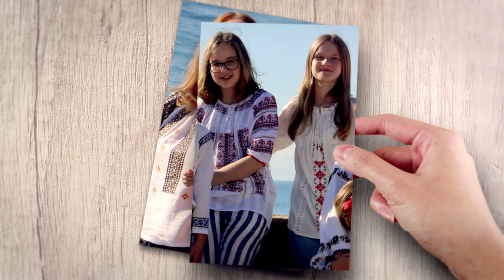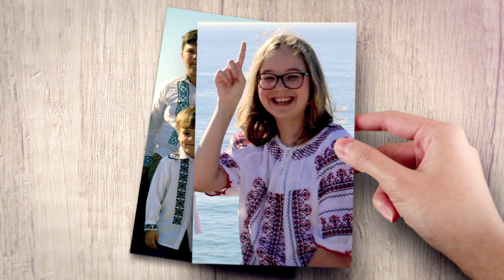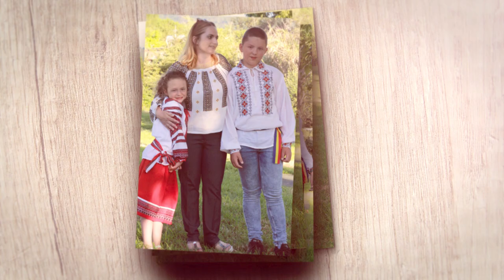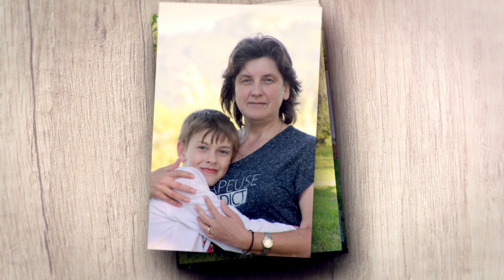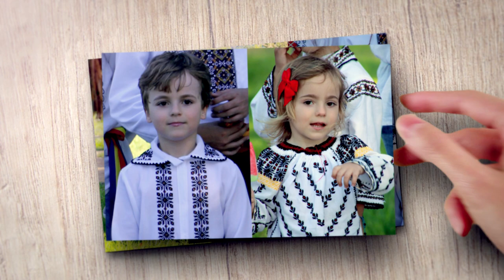Elevii cursului de Limba, cultura și civilizație românească din Colares, profesor Nuță Isopescu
Elevii  cursului de  Limba, cultura și civilizație românească din Colares, profesor Nuță Isopescu.ia Românească la capătul Pământului. Portugalia 2020.